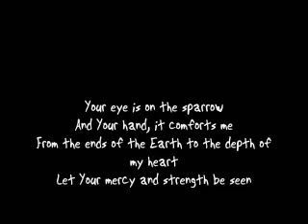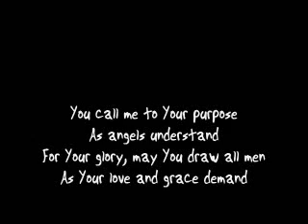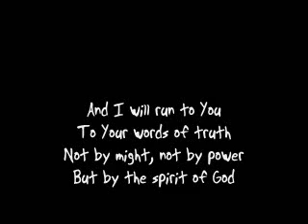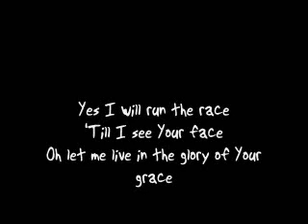I will run to you